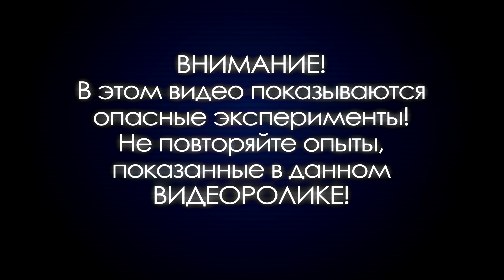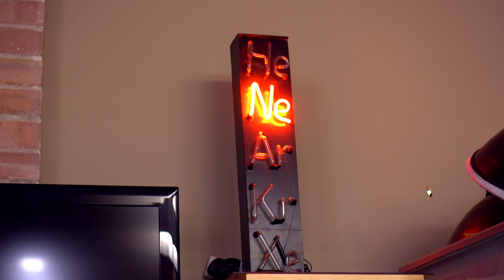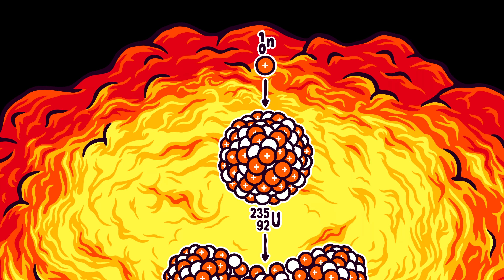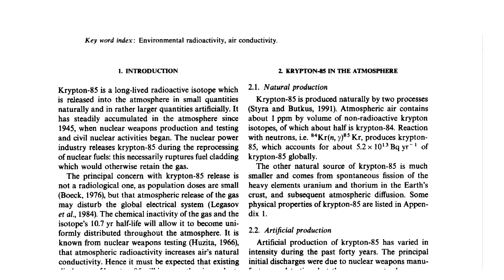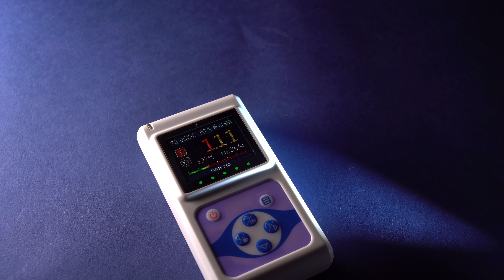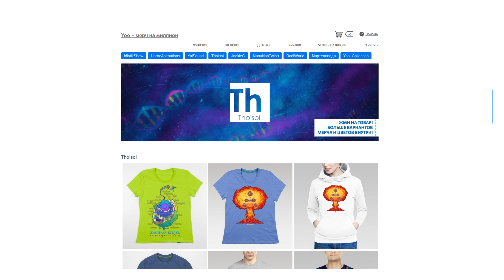Криптон - ИНЕРТНЫЙ ГАЗ, ВЫЗЫВАЮЩИЙ МОЛНИИ!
Внимание! Опыты в данном видео могут быть опасны, не пытайтесь их повторить!
В этом видео я расскажу вам о таком инертном газе как криптон, который может вызывать настоящие молнии в атмосфере. P.S. Криптоном ампулу я естественно не наполнял, это тритиевый брелок.